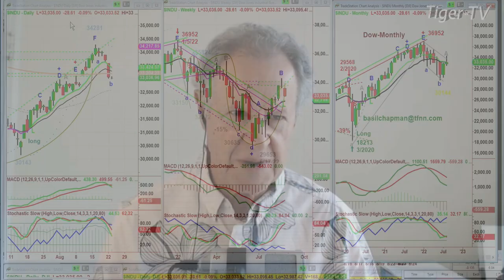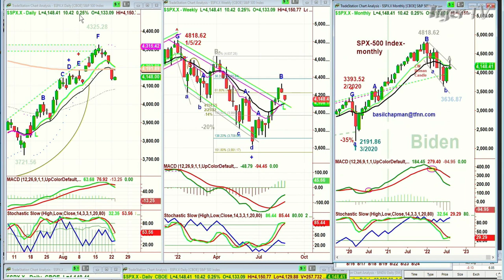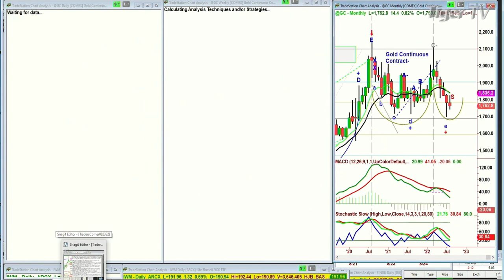August 23rd, 10AM ET Market Update on TFNN - 2022